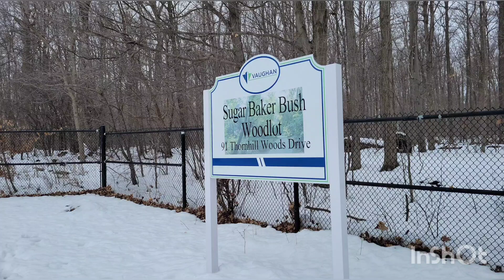Dog park, Thornhill 2023.03.06